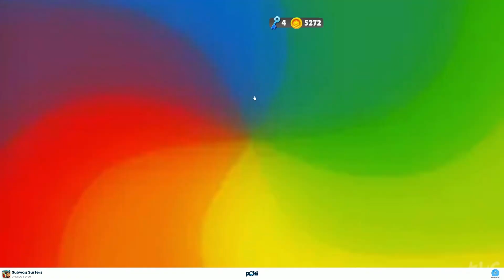The future of C&As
xar should be very proud of this character development